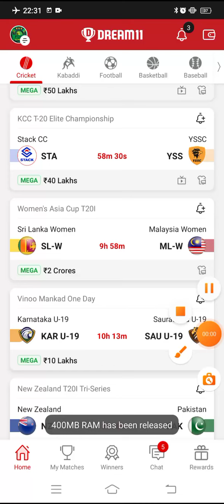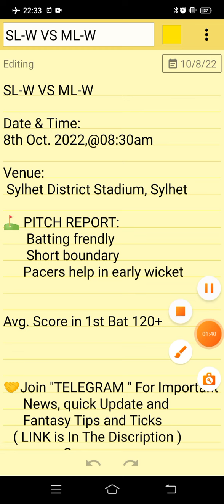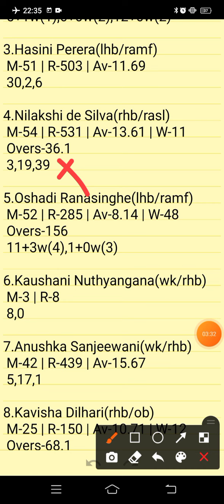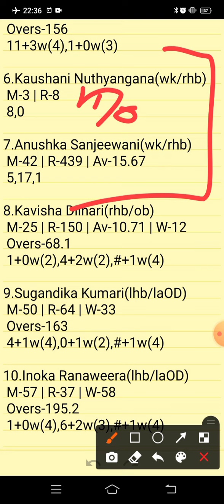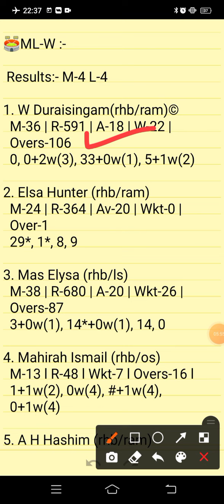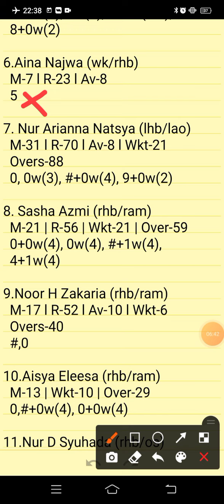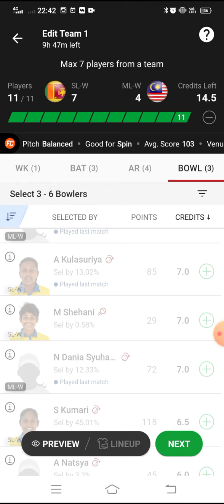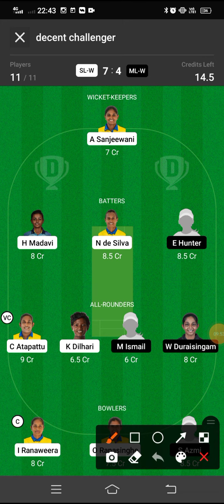SL-W VS ML-W | SL-W VS ML-W DREAM11 TEAM PREDICTION | WOMEN'S ASIA CUP T20I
SL-W VS ML-W DREAM11 PREDICTION
SL-W VS ML-W FANTASY PREDICTION
SL-W VS ML-W LIVE SCORE
SL-W VS ML-W LIVE UPDATES
SL-W VS ML-W BEST DREAM11 TEAM
SL-W VS ML-W WINNING TEAMS
SL-W VS ML-W WINNING TIPS AND TRICKS
SL-W VS ML-W FANTASY TIPS
SL-W VS ML-W DREAM11 CRICKET PREDICTION
SL-W VS ML-W DREAM11
SL-W VS ML-W TODAY MATCH PREDICTION
SL-W VS ML-W PLAYERS RECORDS
SL-W VS ML-W MATCH PREDICTION
SL-W VS ML-W PLAYERS STATS
SL-W VS ML-W GL TEAM
SL-W VS ML-W SL TEAM
SL-W VS ML-W DREAM11 WINNING TEAM
SL-W VS ML-W MATCH ANALYSIS DREAM11
SL-W VS ML-W FANTASY CRICKET
SL-W VS ML-W PLAYING XI
JAPAN CRICKET LEAGUE T20

      Own Risk "